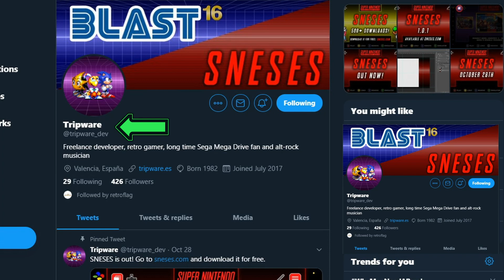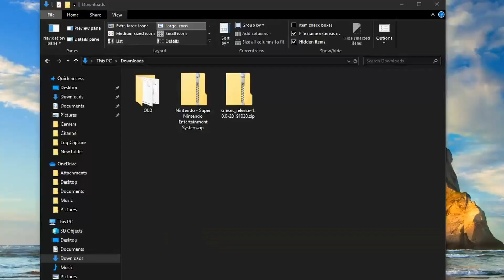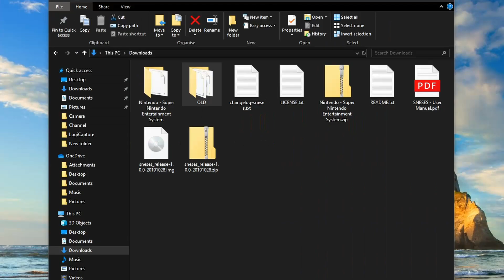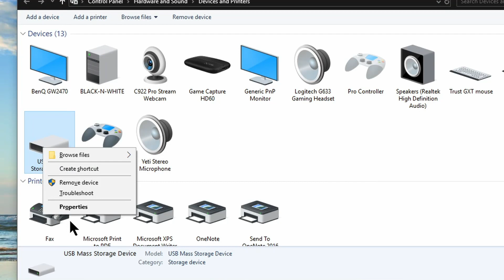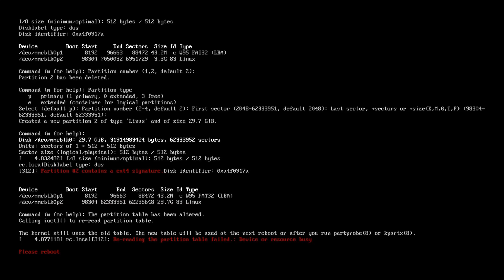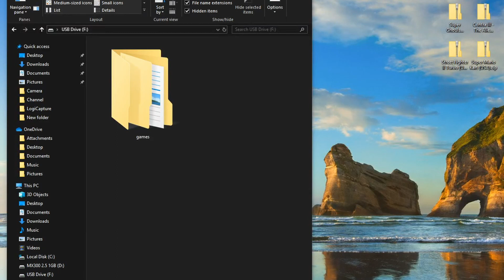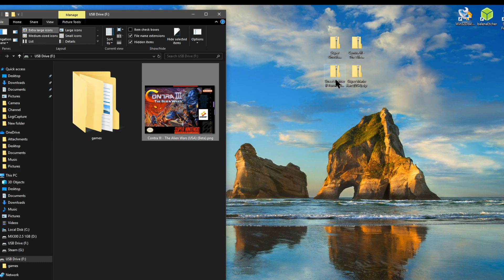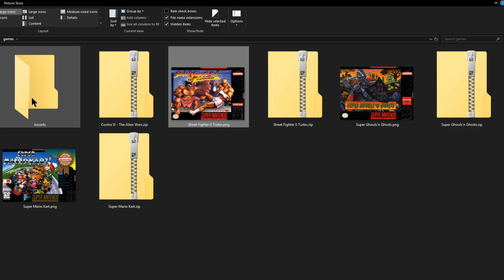Sneses Overview, Install & Adding Games In 10 Minutes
A guide to software Sneses.
Overview, Install & Adding Games.

**Please Use Links but I encourage you to shop around, you may find same product cheaper**

**Cases can be expensive some other cases look nice too 👍**

SuperPi Case & Controller: (USA)

SuperPi Case and controller (UK)

MegaPi Case with Kit:

Other RP3 Cases:

Official 5V Power Cable:

HDMI Cable

Class 10 Micro SD cards - Shop around look at reviews - Get a decent make:

Controllers shop for your own needs/preference suggest a wired controller though - wireless ones can have a delay/affects performance:

It will help me continue to make these videos which does take a lot of time and expense to me, so please use these links when buying, thank you for your support.

1940's Slow Dance Sting               Doug Maxwell

DaVinci Resolve 15 by Blackmagicdesign used for Video Editing